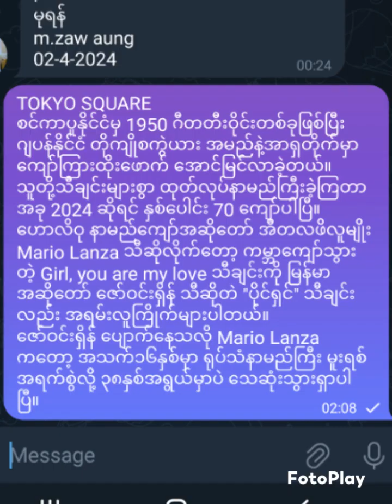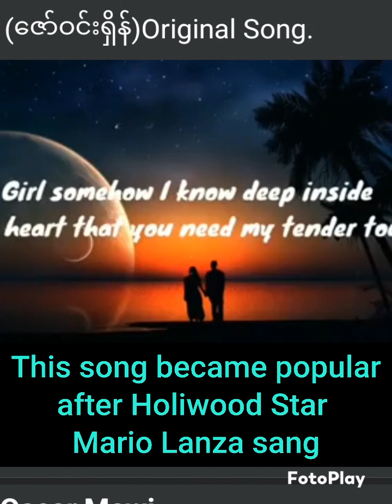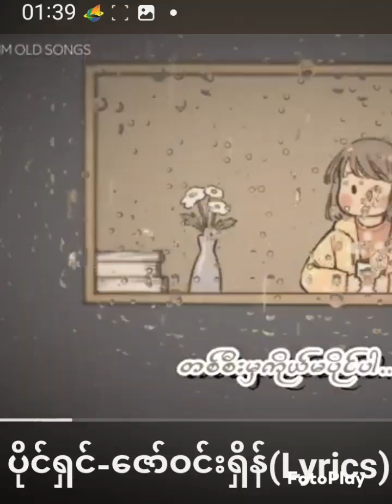စင်ကာပူဒေသခံများ၏ 1953 ကမ္ဘာကျော်သီချင်းတပုဒ်